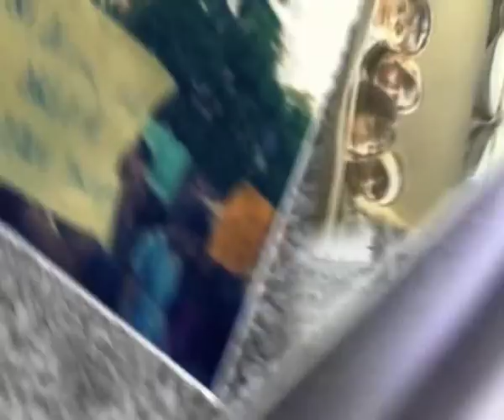ALTERNATİFİM İNSAN -FEZEL NİZAM - 30 KASIM 2015